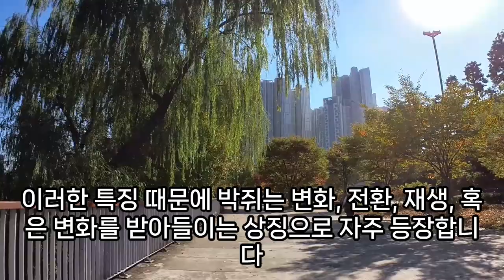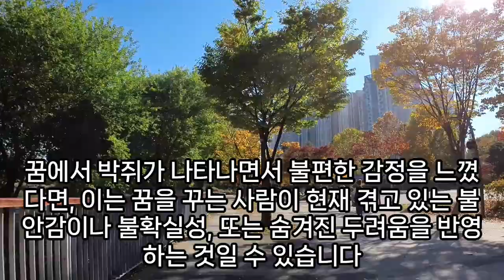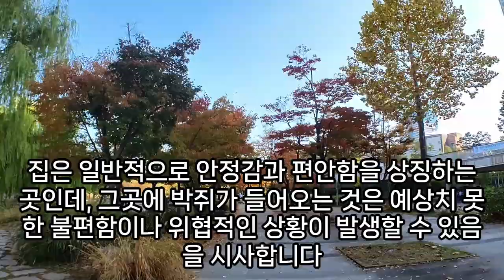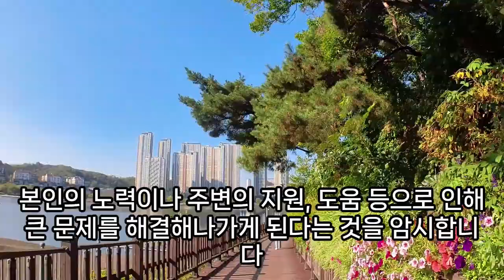박쥐꿈, 황금 박쥐 꿈, 흡혈 박쥐 나오는 꿈, 박쥐 똥 꿈, 동굴 박쥐 보는 꿈, 흰색 박쥐 잡는 꿈, 박쥐가 공격 하는 꿈, 박쥐 좋은꿈 안좋은 꿈, 예언, 예지몽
박쥐꿈, 쥐박쥐꿈, 박쥐꿈, 박쥐꿈, 박쥐에게물린꿈, 박쥐나오는꿈, 쥐박쥐나오는꿈, 쥐박쥐관련꿈, 박쥐꿈해몽